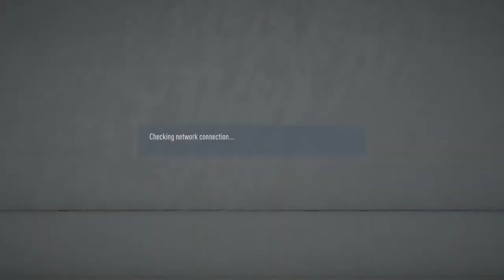TWG VS P2T